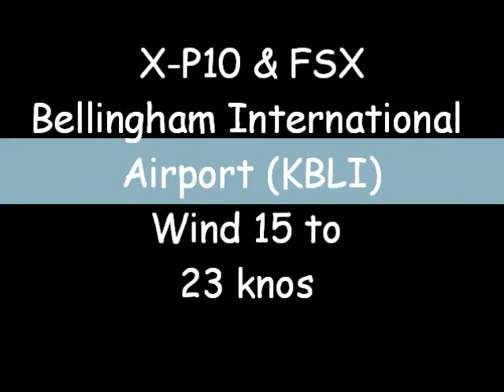FSX and X Plane10 default physical landing 23 Kts winds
Bellingham International Airport KBLI. Video comparing the same weather conditions and aircraft configuration. Music Deep Purple Living Wreck

Este vídeo mostra o comportamento do avião pousando nas mesmas condições. O cenário também de ambos são defaults. O FSX mostra em certos pontos mais qualidade visual, enquanto o X-Plane 10 mostra mais qualidade em simulação.

A preferêcia cabe a você escolher, mais visual ou mais simulação!